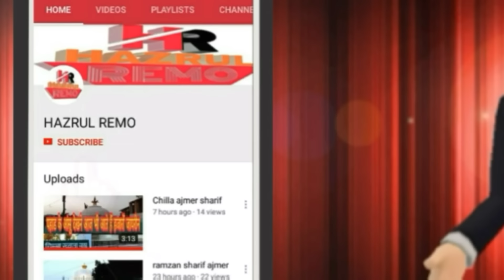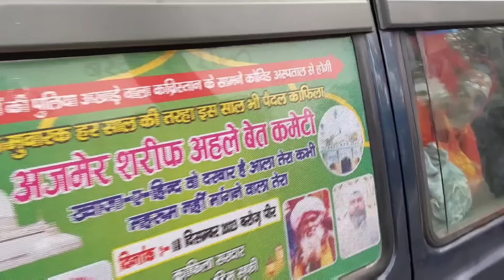Ajmer Urs 2024 Delhi To Ajmer Paidal Yatra Khwaja Garib Nawaz Ki Dargah Ajmer Sharif hazrul remo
In this video, we are going to show you something truly amazing that you won't want to miss. So sit back, relax, and get ready for an incredible viewing experience! Today I have shown you in this video
Delhi To Ajmer Paidal Yatra

1 hazrul remo ki new video
2 hazrul remo 2023 ki video
3 hazrul remo ki video
4 hazrul remo videos
5 hazrul remo new videos
6 hazrul remo ki Vlogs
7 Urs Mubarak 2023
8 Dargah Sharif Ziyarat
9 Dargah sharif video
10 dargah sharif all
11 Dargah sharif in india
12 Dargah sharif ki ziyarat
13 Dargah sharif ki video
14 Dargah sharif live
15 Dargah Sharif new video
16 Dargah Sharif Urs Mubarak
17 Dargah Sharif Urs Mubarak 2023
18 Dargah Sharif Vlogs
19 Dargah Sharif new Vlogs
20 Urs Mubarak Dargah Sharif